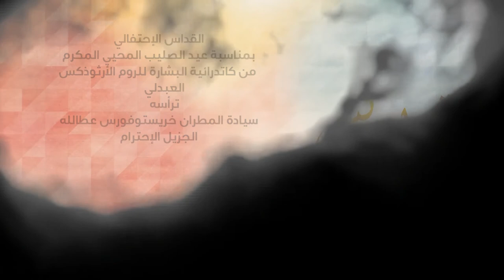نور سات الأردن : القداس الإحتفالي بمناسبة عيد الصليب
من كاتدرائية البشارة للروم الأرثوذكس- العبدلي
ترأس القداس
سيادة المطران خرستوفورس عطالله
الجزيل الإحترام